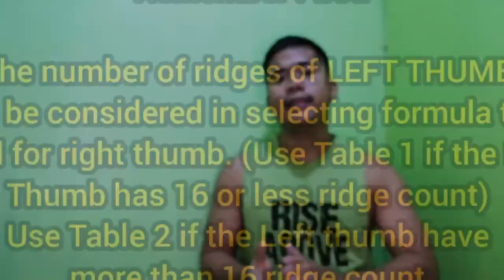MAJOR CLASSIFICATION | MAJOR DIVISION OF FINGERPRINT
MAJOR DIVISION OF FINGERPRINT TAGALOG EXPLANATION

MAJOR DIVISION (BOTH THUMB)

Taken from thumb fingers only -

Both Arch (-)

WHORL – ridge tracing = inner, outer or meeting  (I, M, O)

LOOP -  ridge counting = small, medium, large
(S, M, L)

Table 1                          Table 2
1-11 = S                        1-17 = S
12-16 = M                     18-22 = M
17 or more = L             23 or more = L

Loops of both hands= ridge count of left thumbs governs the classification Either thumb MISSING = ridge count or tracing of opposite handBoth thumb MISSING = classified as Whorl meeting

Remember First!

The number of ridges of LEFT THUMB must be considered in selecting formula to be used for right thumb. (Use Table 1 if the Left Thumb has 16 or less ridge count) Use Table 2 if the Left thumb have more than 16 ridge count.

This video was created for aspiring individual who would want to be a Policemen, this will help you in your review and pass the PNP entrance EXAM, CIVIL SERVICES EXAMINATION, CRIMINOLOGIST LICENSURE EXAMINATION, Share you insights and  thoughts, Don't hesitate to ask questions and queries, would gladly welcome it in the comment section. Comment your

Music used, thanks to: Iksonmusic

Please do support IksonMusic
Musician: @iksonmusic